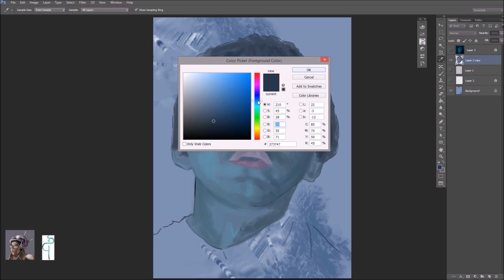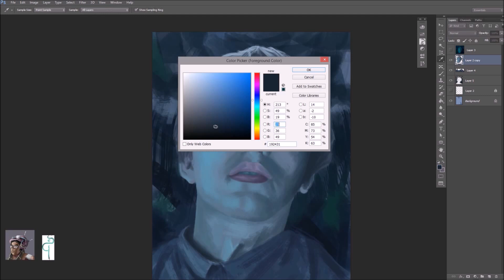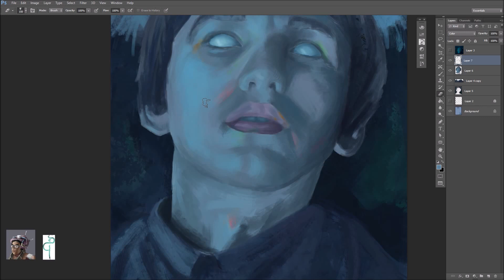V 5 Bran Stark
Speedpaint time lapsed video of Bran warging! About 2h